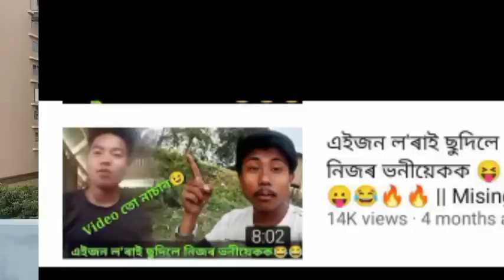Final reply | মই ইউটিউব এৰিছোঁ | roast video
same R chandi respect women...
moi taair bhoniyekor bikoye Aku Kwa nasilu. guys video to Val k saay luwa...

it's a controversy video..
i m using some clip which I should reply back..

new video
comedy
funny

just for entertainment prank

nasi low aha ..

ex just for entertainment ...

gf bf nhoi dey...just comedy video vonaysu...